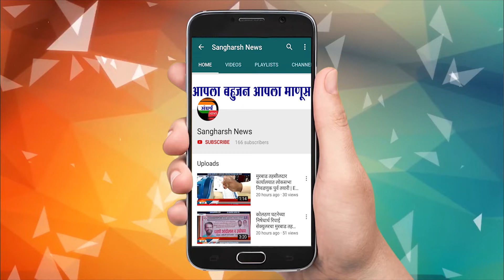राज्यस्तरीय आदर्श समाज सेवा पुरस्कार सोहळा संपन्न !!म